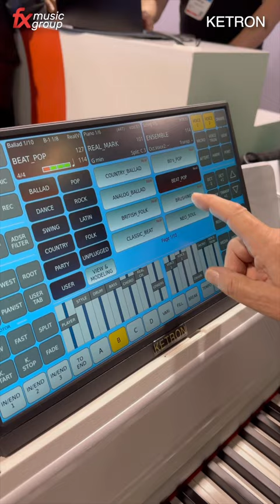Ketron EVM w akcji! - cały Ketron Event w małym pudełku!